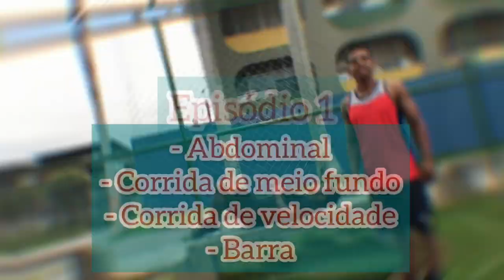TAF CBMERJ - Todos Detalhes para ser aprovado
Neste vídeo trago todos os aspectos sobre o TESTE DE APTIDÃO FÍSICA (TAF) que forma cobrados no edital de 2014, com vários "BIZUS" pra você se atentar em qualquer outro TAF.
VALE LEMBRAR: É IMPRECINDÍVEL QUE VOCÊ SEMPRE LEIA O EDITAL! Pois qualquer ponto aqui mencionado podem ser alterados.
Trouxe nesse vídeo, 4 etapas do TAF, restando  apenas a natação, que será o TEMA do nosso próximo ( e último) episódio dessa nossa "MINISSÉRIE".
Qualquer observação ou dúvida, mandem nos comentários! O seu comentário pode ajudar outra pessoa.